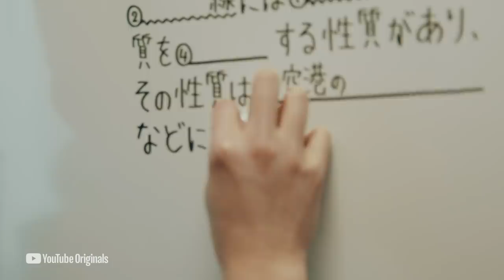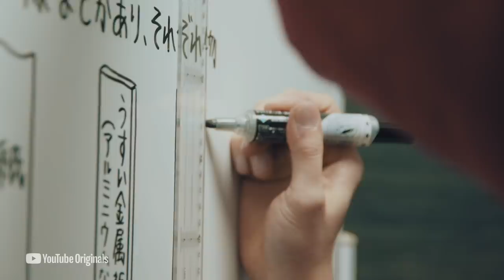Creator Spotlight: とある男が授業をしてみた - OFFICIAL TRAILER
本編は、 6 月 18 日 (金) の 19 時からプレミア公開。

この度なんとYouTube Original で活動を紹介していただきました。

学生時代の話から未来の話まで、そして憧れの場所で夢も語っています。

世界の人気 YouTube クリエイターの素顔に迫る YouTube Originals「Creator Spotlight」シリーズ。

教育系 YouTube クリエイターの第一人者『とある男が授業をしてみた』こと、『葉一（はいち）』。
苦悩の少年時代、恩師との出会いを経て、学校・塾に並ぶ第 3 の柱として、誰でも自由に無料で勉強ができる「フリーラーニング」の確立に人生を捧げる今、何を感じているのか。自身の言葉で核心に迫ります。

21:55~22:00　コメント読みながら準備
22:00~22:45　自学タイム(コメントは読みません)
22:45~22:55　コメント読みながらまったり
22:55くらいに解散